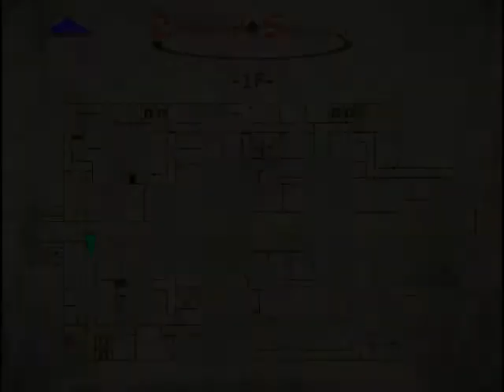Silent Hill 3 Walkthrough Part 5 by Tenpinmaster